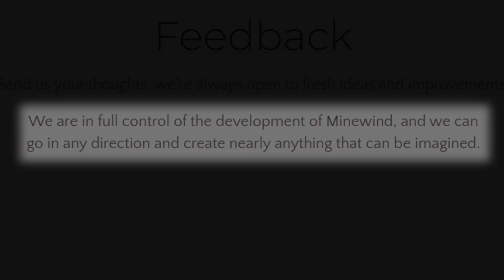Minewind Marriage Suggestion by c9c and Xaziss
A concept where married players can pool their personal block power into a marriage pool and create Marriage Claims.
- Players who are married can add personal claim block power into a Marriage pool and then create Marriage claims using Block Power from the Marriage pool.
-Players can add personal Claim Block power to the Marriage pool
- Players can remove Marriage Claim Block power back into their personal Claim Block Power
- Marriage Claim's display both of the married couple's name's as the title of their Marriage claim, treated as a Single Entity (like c9c:Xaziss)